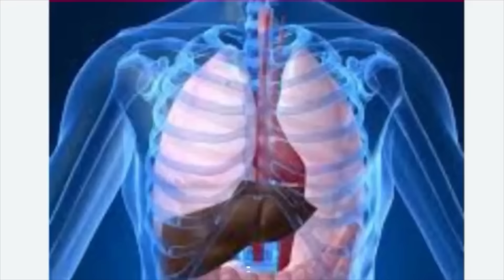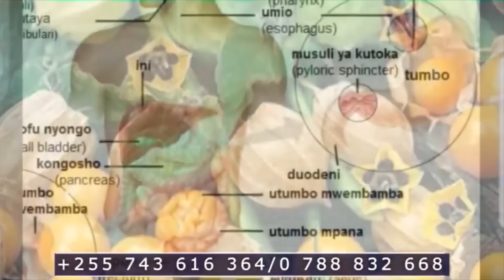BIRANGIYE PREZIDA ARUSHIJWE IMBARAGA NA GEN-Z😳URUKIKO RUMUTEJE URUBYIRUKO